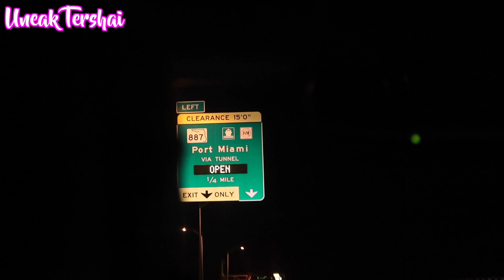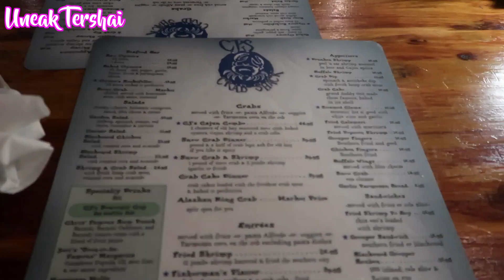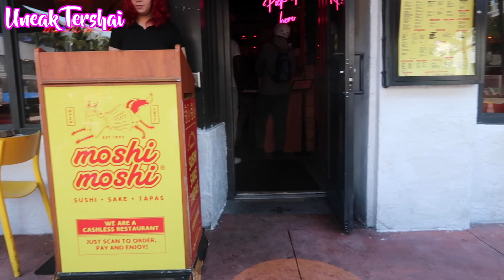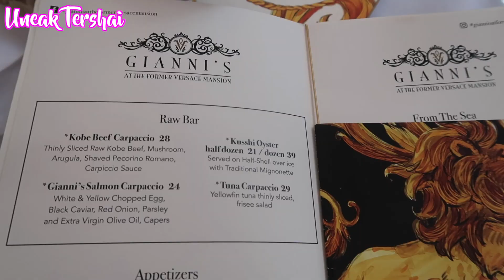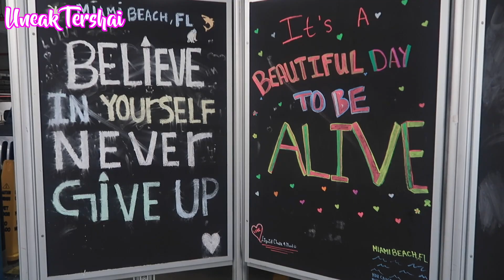MY GIRLFRIEND FLEW ME OUT TO MIAMI FOR MY BIRTHDAY: Versace Mansion, Cigar Lounge, Seafood & More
Hey Journeys! Where y’all been? 💕✨

BEWARE OF GIRLS TRIPS YOUR WARNING SO DON'T SAY I NEVER TOLD YALL | MY 1ST TIME IN MIAMI (CCGRWM)

APRIL VLOG: GUESS WHO'S BACK? GIRLS NIGHT, SOUL FOOD, CCGRWM LIFE UPDATE & CHANGED MY HAIR WHO DIS?!
PHILLY VLOG: Union Tap House Manayunk, Live Streaming, Movie Trivia Night, 30th Street Station 2 NYC

Video Details:
SONGS:
7.  Lioness (Instrumental) by DayFox
10. Bad Parties - Who's gonna love ya

VIDEO EDITING SOFTWARE: Final Cut Pro
LIGHTING: Natural Lighting
CAMERA: Canon G7x Mark ii and iPhone 11
LOCATION: Miami Beach, Florida